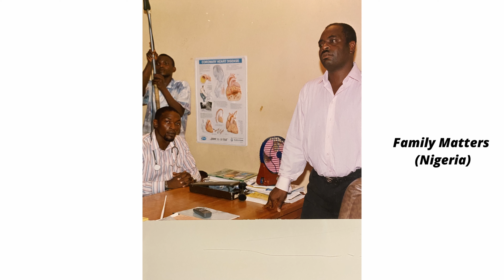Embrace The Unknown (Five Year Plan?) Sony FX3 - 24-70 GM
Don't let your present circumstances determine your journey in life, there is so much out there you can achieve, beyond your imagination.
Embrace the unknown!